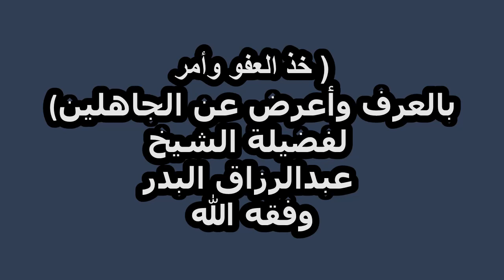من وفقه الله لفهم هذه الآية والعمل بها فهو على خُلُقٍ عظيم ،، الشيخ عبدالرزاق البدر - حفظ الله -